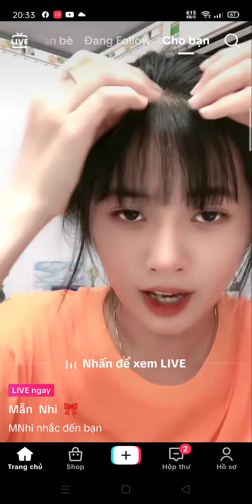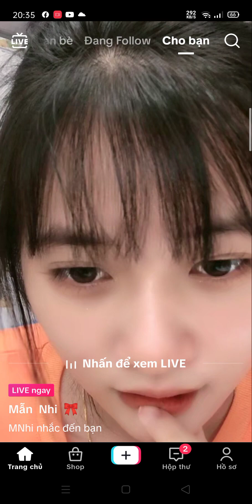Gái xinh live